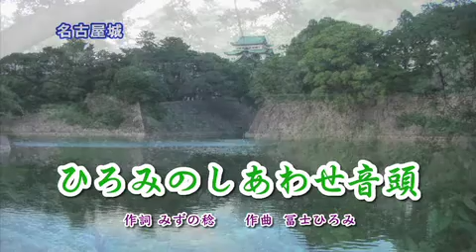第22回 激カラ スターチャンネル ひろみのしあわせ音頭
三重8月27日放送　岐阜９月６日放送
エンカプロオリジナルコンテンツ
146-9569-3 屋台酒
作詞 木下　龍太郎
作曲 聖川　湧
編曲 佐伯　亮
オリジナル歌手：大地　誠

作詞 木下 龍太郎　　作曲 聖川 湧　　編曲 佐伯 亮

提供：上海や、四日市ユーユーカイカン、美宝堂、岐阜羽島・岩陶浴ありあけ、住井工務店、パーツ、エンカプロ
ディレクター・音響：パーツ　服部 徹
撮影・編集：エンカプロ（弊社）
撮影協力：カラオケ喫茶「優歌」、カラオケ情報誌「激カラ」
編集協力：小田美穂子　田中たかのり